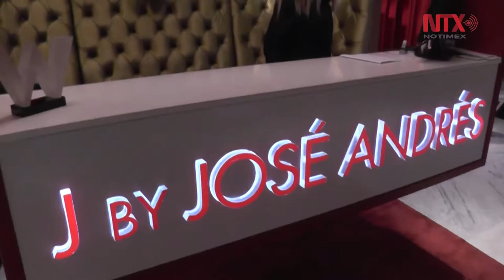Lanzamiento de Marcas de Lujo Asociadas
Este pasado 22 de Febrero, la emocionante iniciativa de Marcas de Lujo Asociadas by American Express tuvo su lanzamiento oficial.